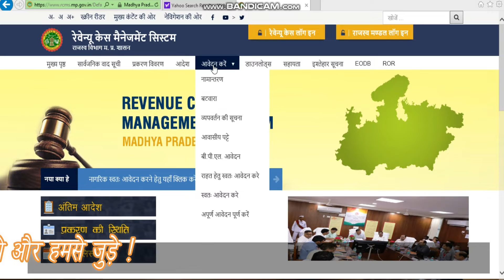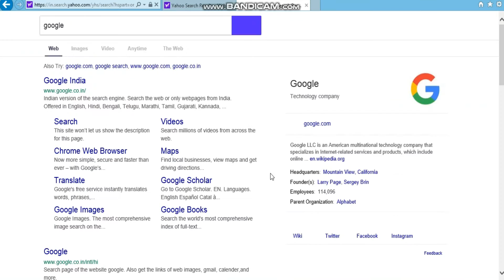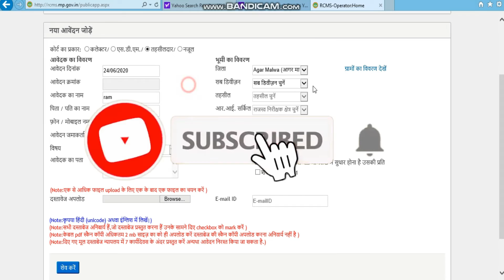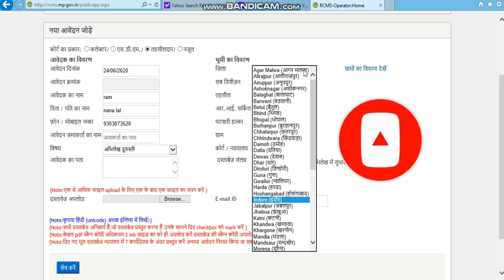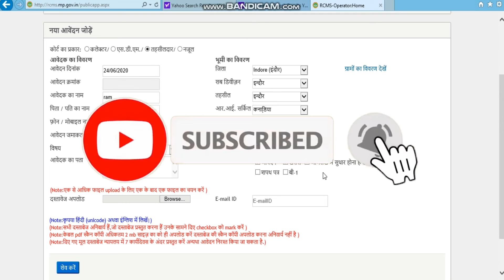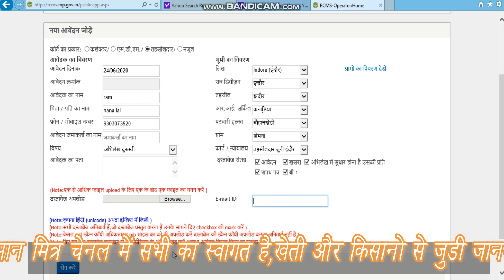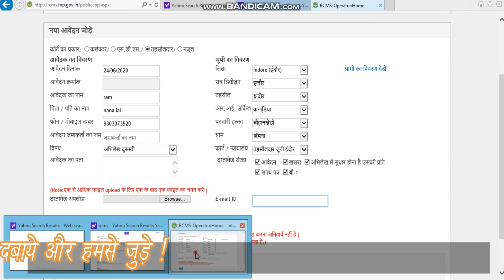जमीन के नामांतरण के लिये ऑनलाइन आवेदन // RCMS //MP Revenue Case Management System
इस चैनल का उद्देश्य किसान भाइयों तक खेतीवाड़ी से जुड़ी जानकारियां पहुंचाना है, साथ ही आने वाली नई नई तकनीकों के बारे में जानकारी देना एवं समय-समय पर भारत सरकार द्वारा जारी की गई योजनाओं के बारे में सूचना देना और खेतीबाड़ी से संबंधित यंत्रों के बारे में जानकारी देना और किसी भी प्रकार की फसल की रोकथाम एवं कृषक सलाह उपलब्ध करवाना ही हमारा उद्देश्य है!